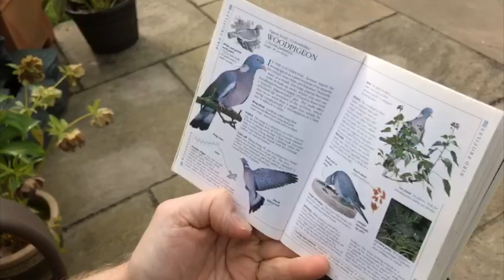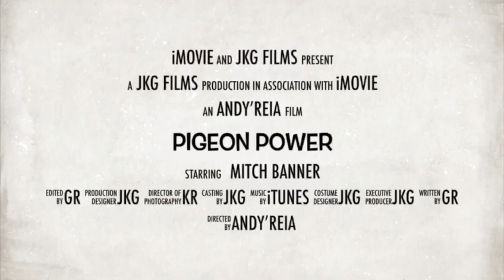Square one TV staring Graham Richards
Pigeon Power Trailer